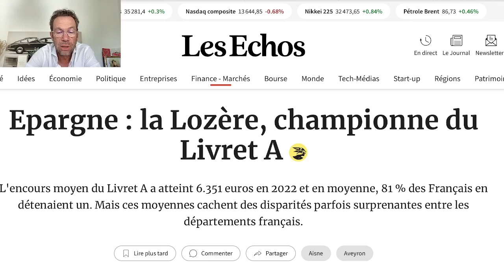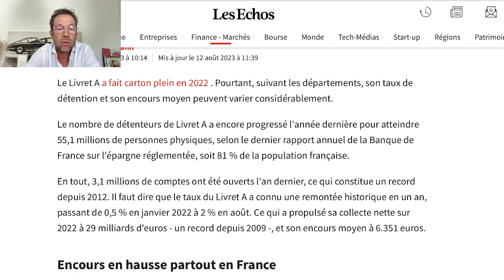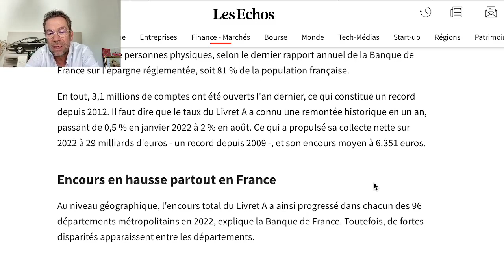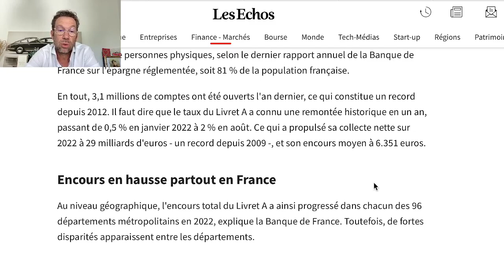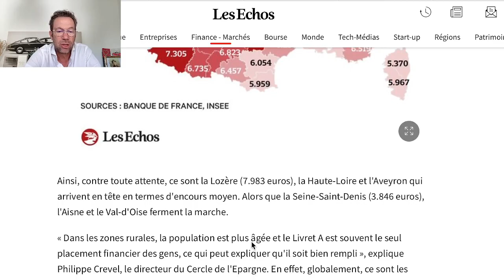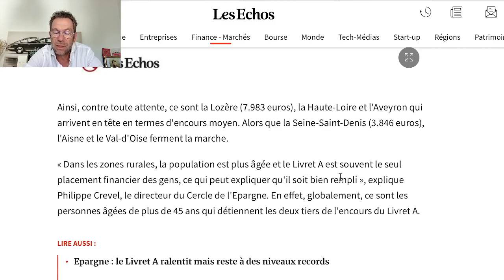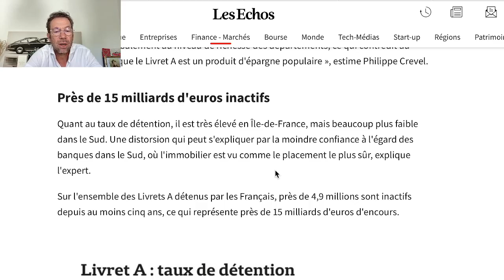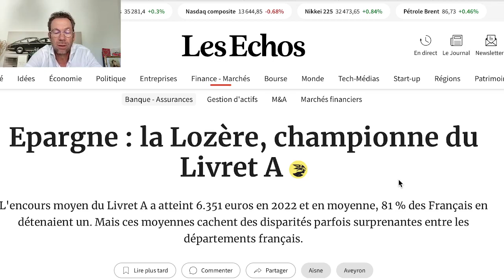Le Livret A explose en Lozère ... mais pas que ...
Contacter Sébastien Ho Yu Hin à Mende. Il vous accompagnera pour valoriser votre patrimoine.